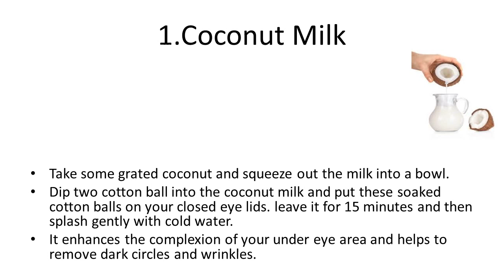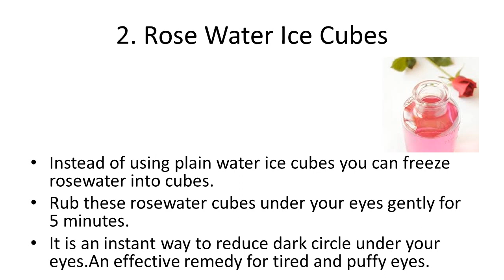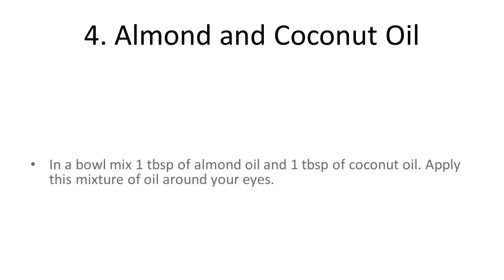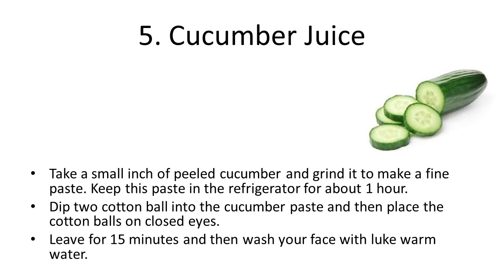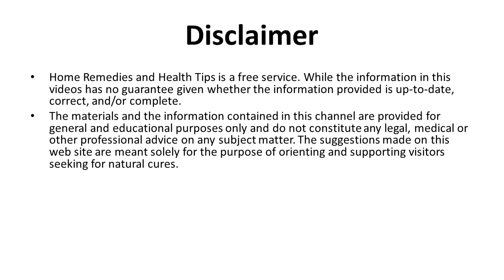Home Remedies to Remove Dark Circles Under your Eyes Naturally | How to Get Rid of Dark Circles Fast